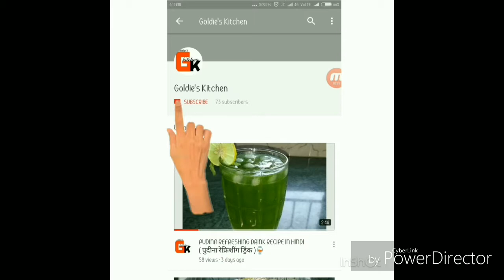2 Min me Malai Lassi /How To Make Malai Lassi /Home Made Malai Lassi Recipe In Hindi (मलाई लस्सी )🍶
2 Min me Malai Lassi /How To Make Malai Lassi Recipe In Hindi (मलाई लस्सी )🍶

Ingredient
Dahi -250gm
Dahi ke Malai -2 tsp
pista for Greasing
Suger - 100 gm
Chilled Water 1/4 cup
ice cubes